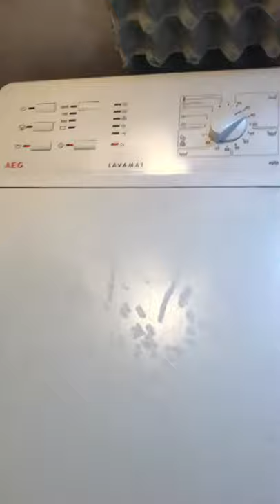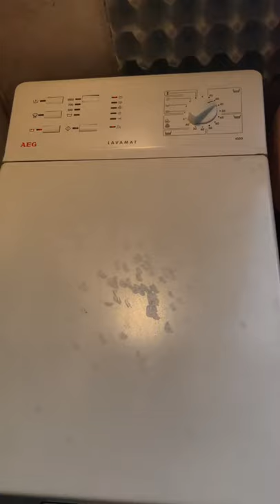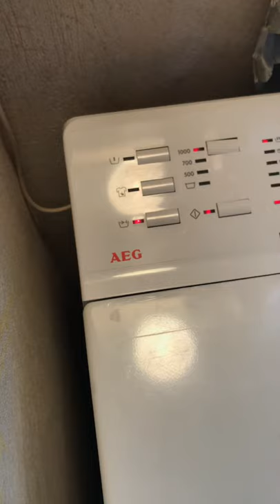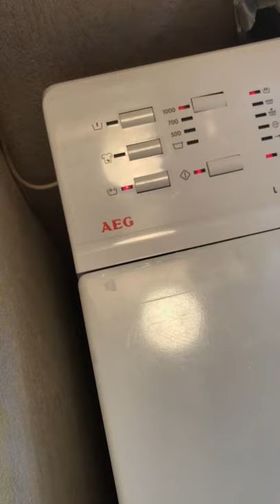AEG lavamat 4500 part 1 quick cotton 60 1000 rpm